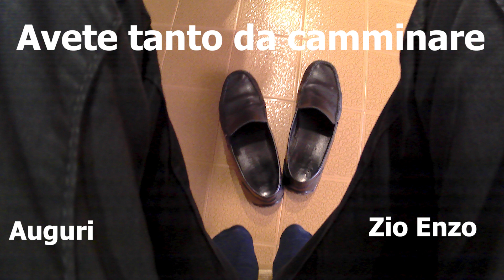I comunione di Fabrizio e Massimiliano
Visita alla bisnonna Felicia